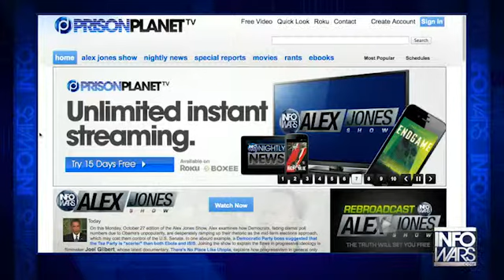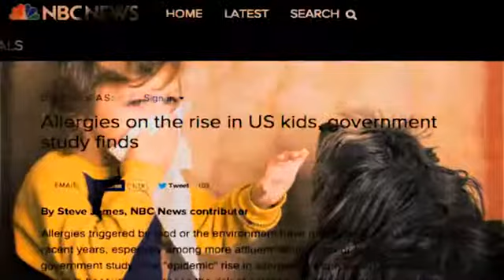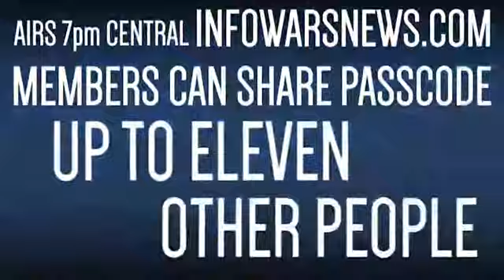INFOWARS Nightly News Monday October 27th 2014 part 3 of 3